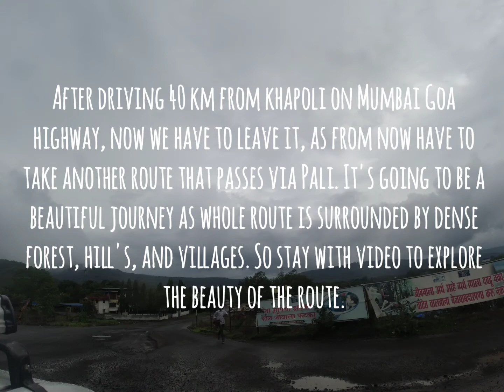Murud beach trip part-4 Pali to murud beach]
in this video we are going to cover the distance from Pali to murud beach.

after driving 40 km from khapoli via Mumbai Goa highway, now we have to take another route via Pali.

Pali to murud distance is around 70 km, and travel time is around 2hrs, as this route passes through hilly area.